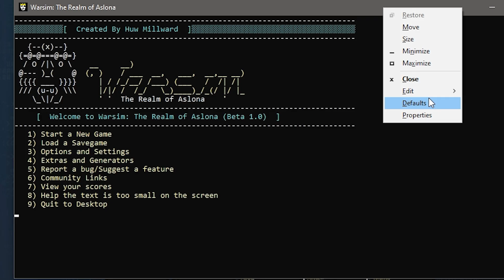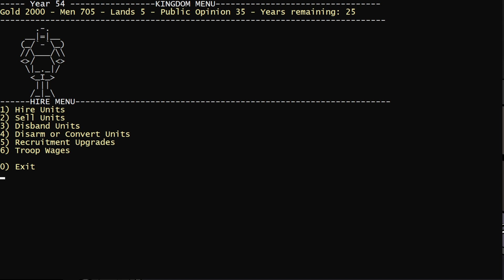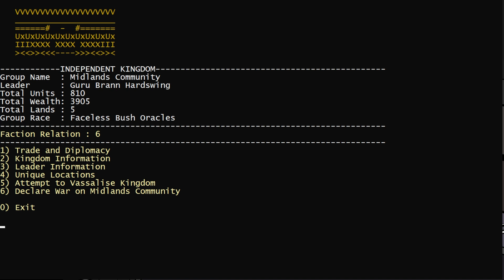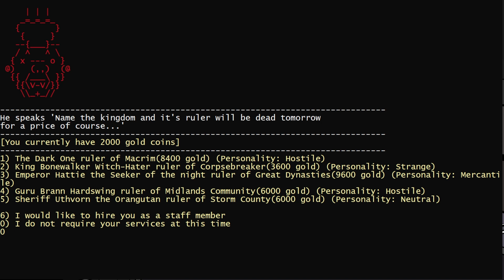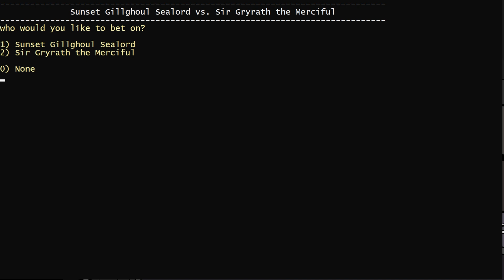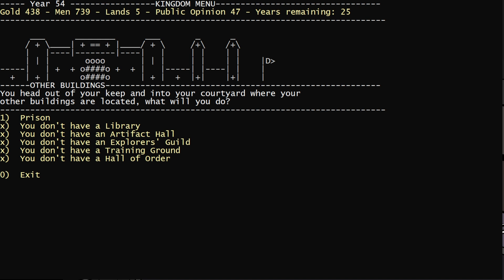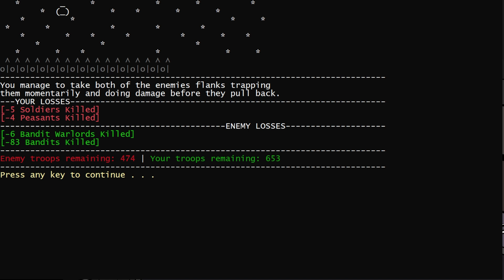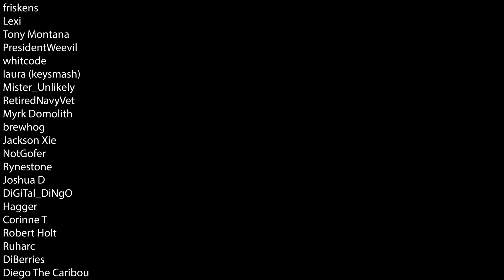Warsim is a insane Ascii Strategy Game you should be PLAYING